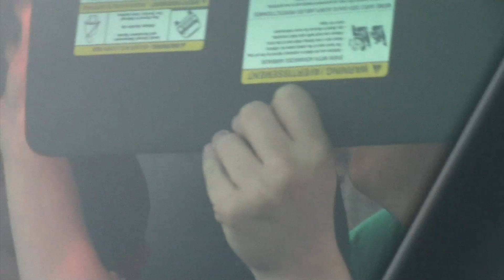Lindsay Lohan Gets Close To Mystery Man While Hitting The Beach With Dina And Cody Lohan [2012]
Sunday, August 12, 2012 - Lindsay Lohan is seen giving extra attention to a dark handsome mystery man while spending the day with mother Dina, brother Cody and friends at Surfrider Beach in Malibu, CA